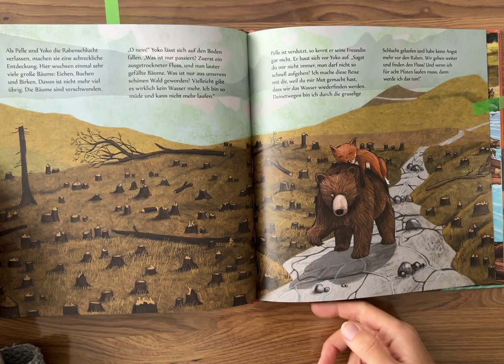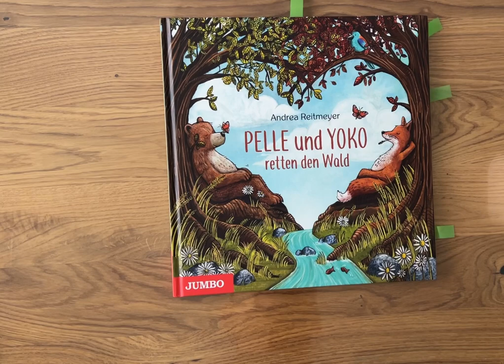Pelle und Yoko retten den Wald Kinderbuch/ Bilderbuch/ Buch/ Naturschutz/ Freundschaft/ Zusammenhalt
Pelle und Yoko retten den Wald
Verlag: Jumbo
Seitenanzahl: 32 Seiten
Preis:  16 €
Altersempfehlung: ab 4 Jahre